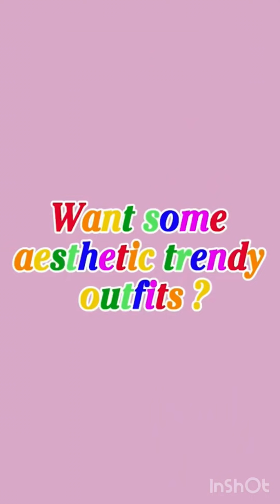Lil Nas X Call Me By Your Name TikTok Memes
Tags (ignore):
TikTok Compilation 2020 | TikTok TikTokDance Tik Tok 2020